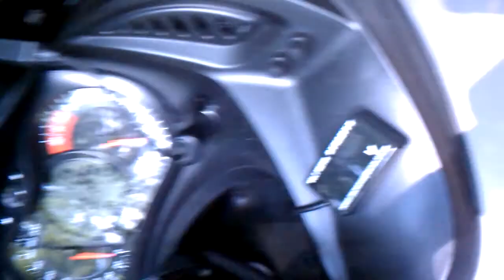Covered Bridge deep in south west PA.